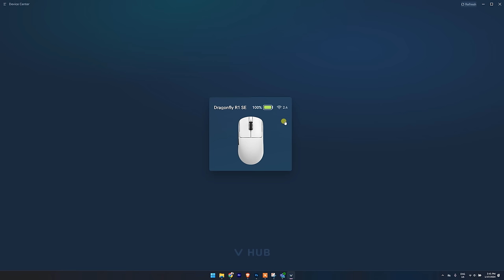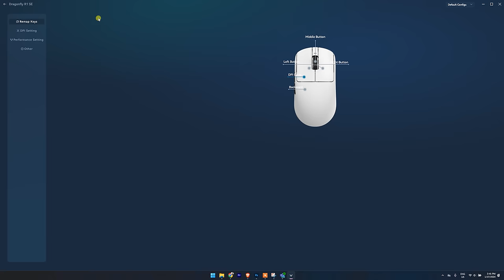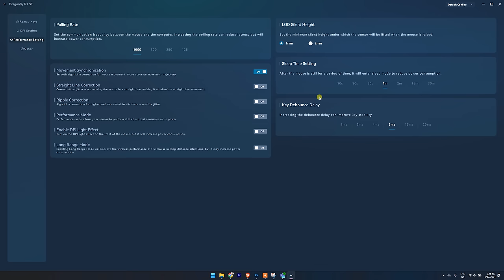Bawah RM100 Dapat Wireless Mouse Gaming Padu Sangat - Review VXE Dragonfly R1 Se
Tak sangka ada Wireless Mouse Gaming Spec Padu bawah RM100. Ini review VXE Dragonfly R1 SE,beli di sini

Main Lens :
Closeup Lens :